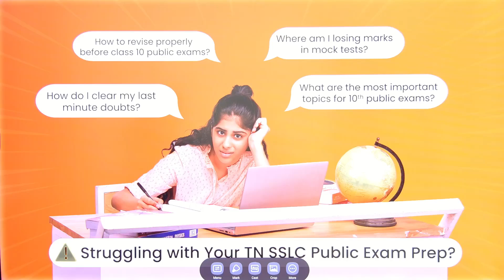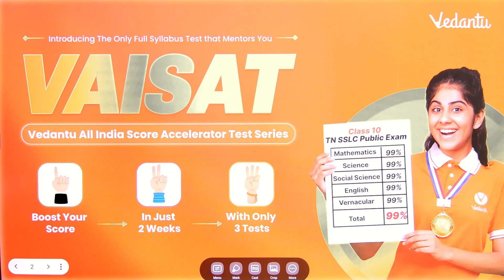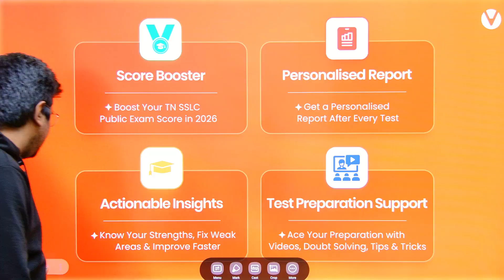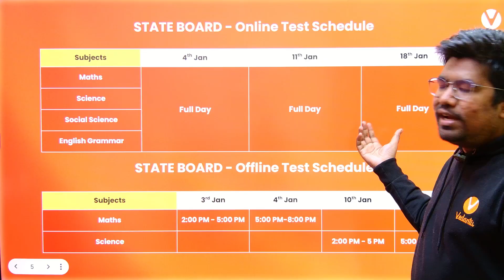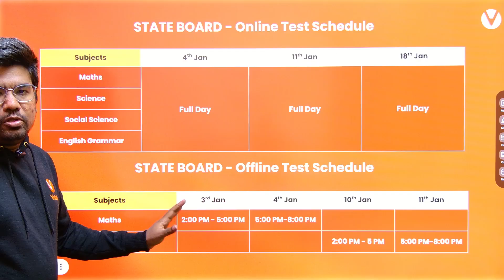🚨 VAISAT Exam Tomorrow! Are you all ready?